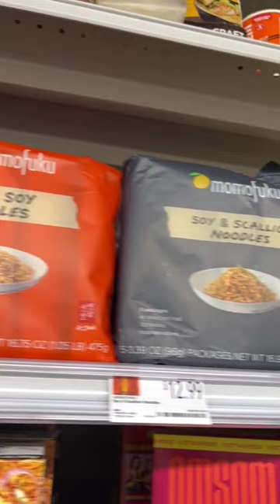new products at whole foods market!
so excited about this epic launch and lineup we’ve now got on shelves across the US. go see our goods for yourself!